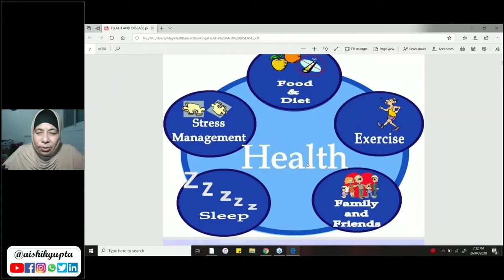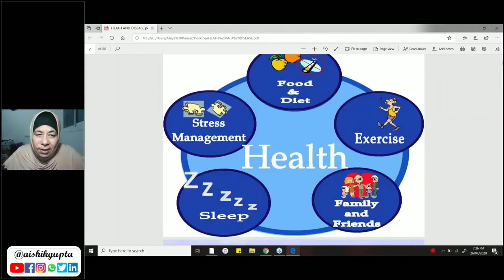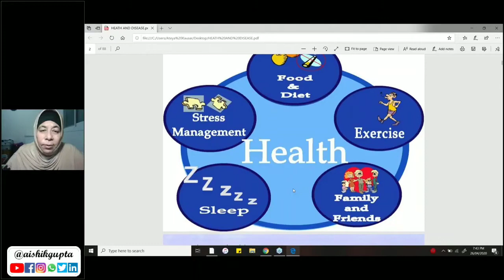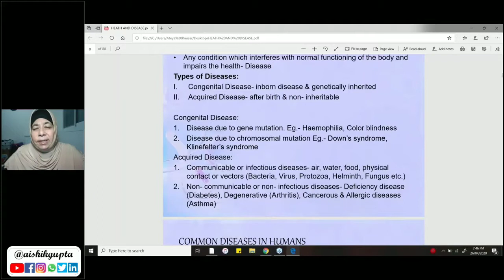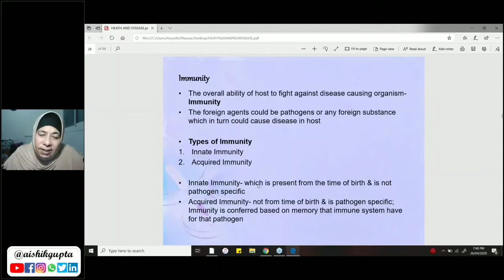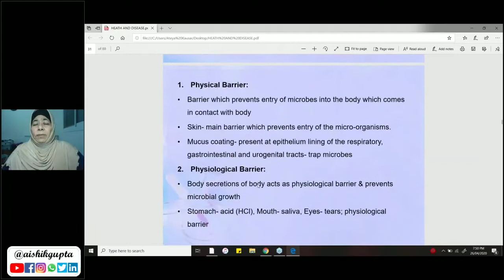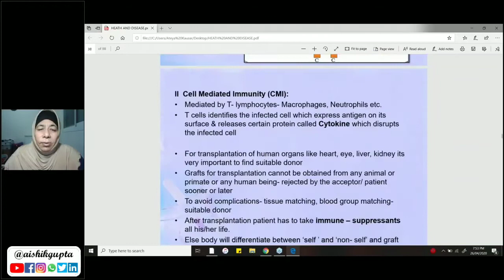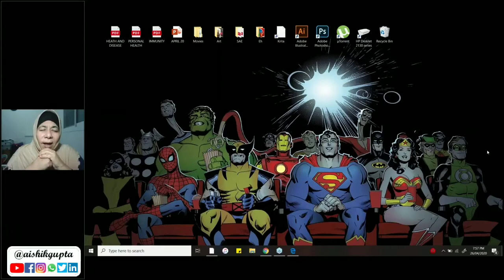Dr. Asma Munir , DXN Pakistan on Personal Health and Immunity through DXN Products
NOTE : If you have been directed to this Video by some other DXN Distributor, then please consult with him/her for your Sponsor Code.